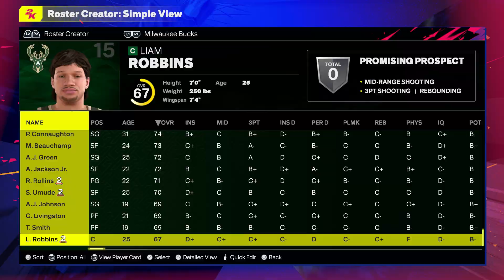FINALLY 2K ADDED YUKI KAWAMURA IN THE LATEST UPDATE IN NBA 2K25 NEXT GEN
All added 2 way contract players! ( All Teams).